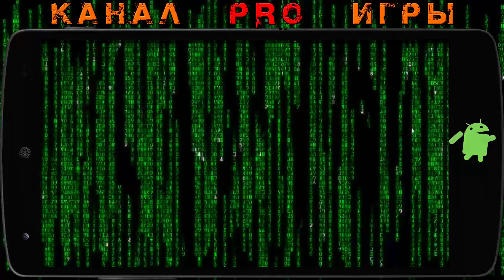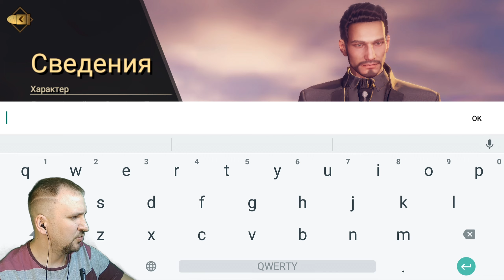MAFIA CRIME WAR ПЕРВЫЙ ВЗГЛЯД [СЕКС, УБИЙСТВА, КРИМИНАЛ] - THE GRAND MAFIA 2 ?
MAFIA CRIME WAR у нас ПЕРВЫЙ ВЗГЛЯД игры на Андроид, в игре есть все, а именно: СЕКС, УБИЙСТВА, КРИМИНАЛ, это случайно не THE GRAND MAFIA 2?
Mafia: Crime War - это стратегическая карточная MMO-игра на тему мафии. Вы будете играть роль агента ФБР из мафиозной семьи, чей отец был убит синдикатом, новой преступной организацией, которая вторглась на территорию вашей семьи. В такой решающий момент вы вернулись, чтобы защитить и возродить свою семью, вербовать различных гангстеров, совершать преступления и разрабатывать бизнес-стратегии, чтобы устранить препятствия на вашем пути и отомстить за своего отца, став новым крестным отцом в процесс.
Пиши комментарии!
Добавляй в избранное!